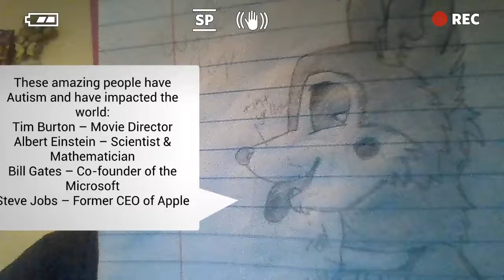In Devin's Shoes- Isabel J.